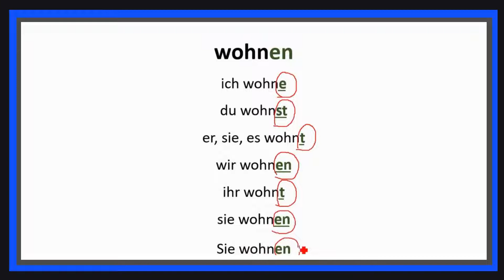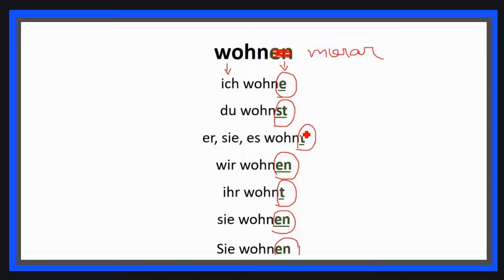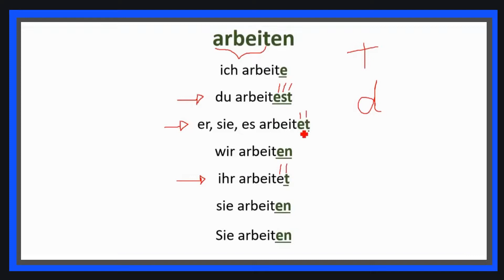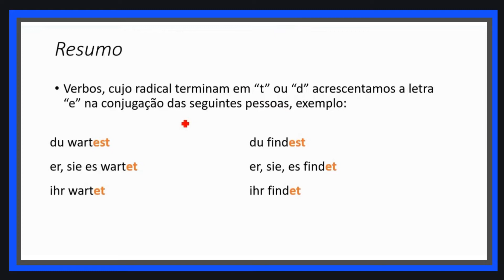Dica! Conjugação de Verbos Regulares!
Venha Estudar Alemão Comigo Com Uma das Séries de Suspense Mais Famosa da Atualidade. Aprenda Alemão se divertindo! INSCRIÇÕES ABERTAS!

CURSO DE PREPOSIÇÕES EM ALEMÃO: Participe!